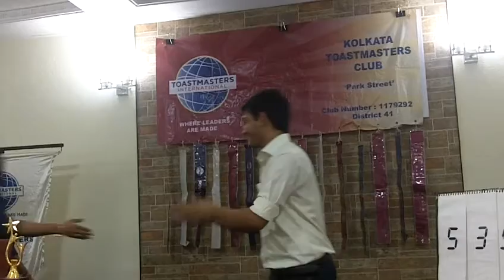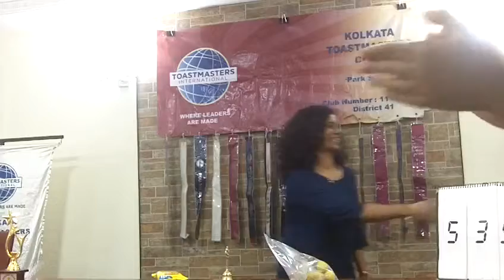"Hats off, Hats on" by TM Seema Ramesh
Level 1 , project 1 of Pathways
Date: 14th sept, 2018 | Meeting No: 539